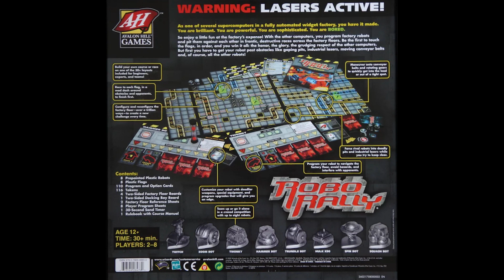#188. RoboRally | Egyperces társasjátékismertető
Társasjáték Game Obscura Egyperces ismertető: RoboRally